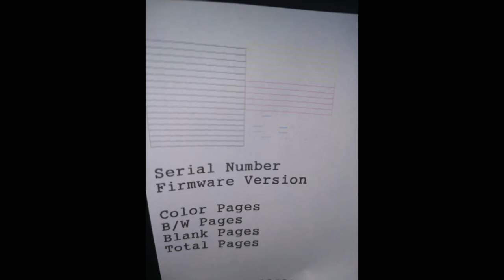Problems Encountered with Semisol Ink and How to Fix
This video discusses the problems encountered while using the semisol ink from Paptrade Enterprises. And the suggestions on how to fix those problems.